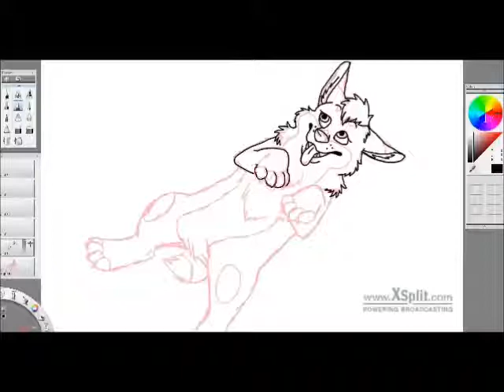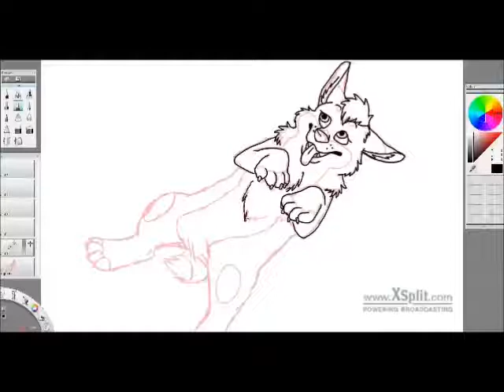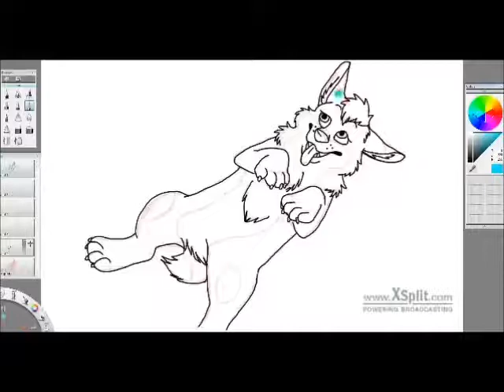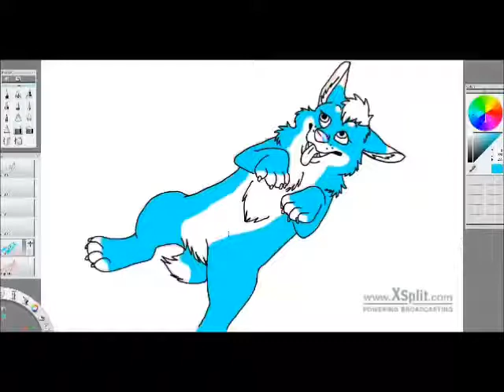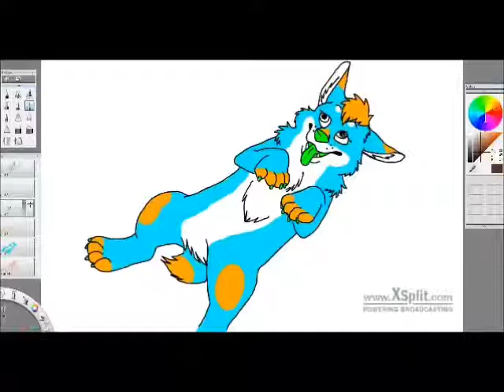Drawing Windy Part 2: Inking/Base Colors!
The inking and base coloring process of how I do digital drawings. Next up will be the shading/highlighting. Music is The Wind Waker Symphonic Movement by Koji Kondo.